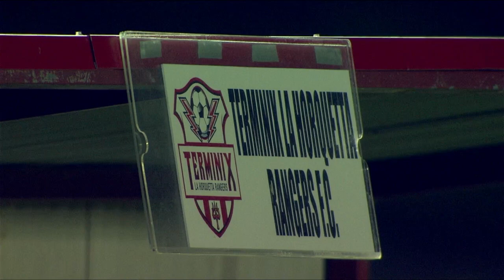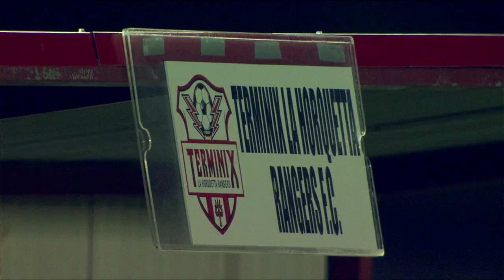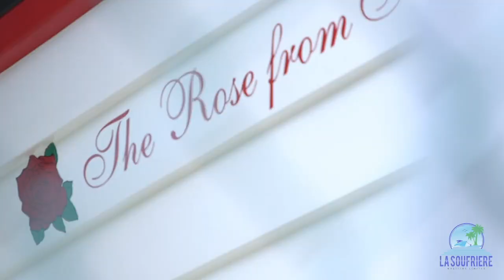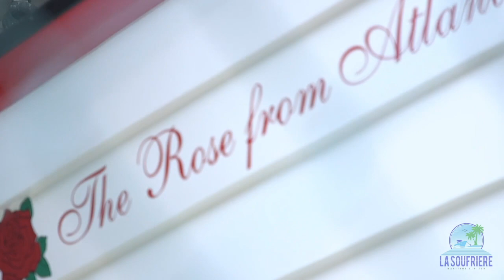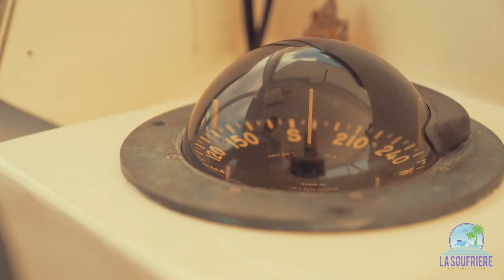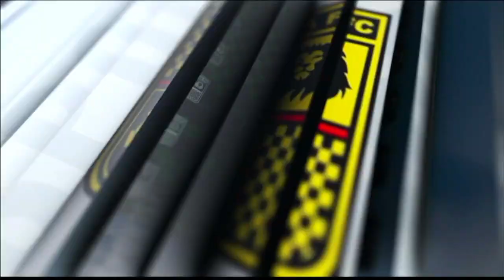Terminix La Horquetta Rangers Vs Ac Pos | Matchweek 9